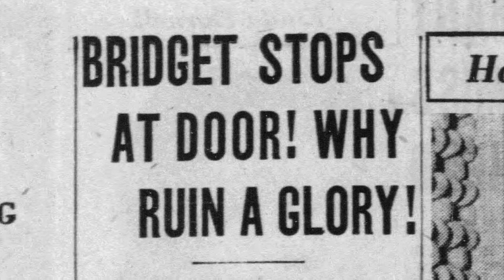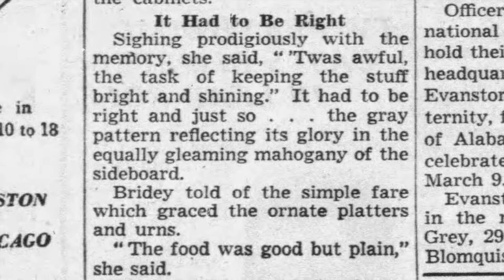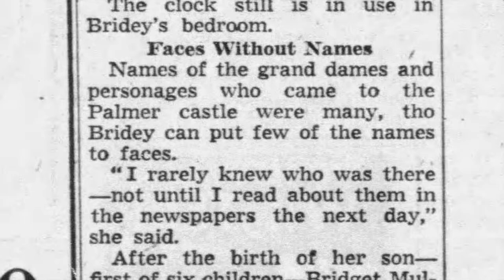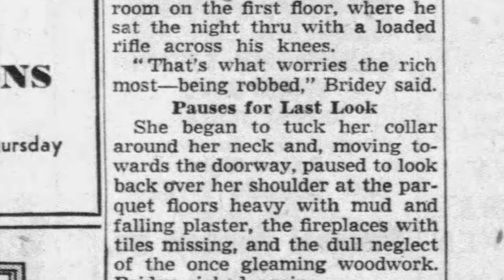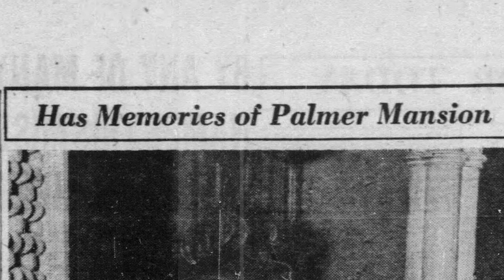Palmer House Maid’s Last Look in Mansion in 1950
This is a February 11, 1950 Chicago Tribune article about a former maid at the Palmer Mansion in Chicago and her last day seeing the inside of the structure. The Palmer Mansion was a large private home constructed 1882–1885 at 1350 N. Lake Shore Drive. Once the largest private residence in the city, it was designed by architects Henry Ives Cobb and Charles Sumner Frost. The construction of the mansion established the “Gold Coast” neighborhood, still one of the most affluent neighborhoods in Chicago. The home was demolished in 1950.